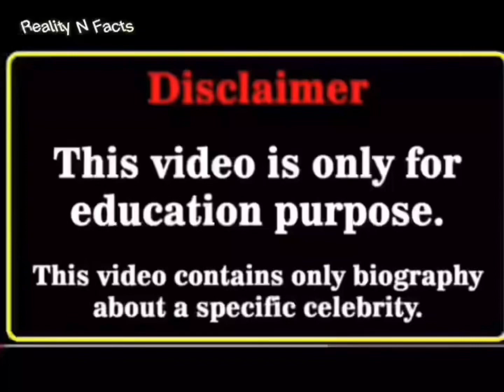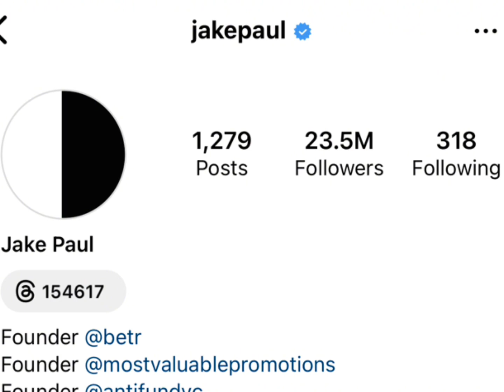Ben Azelart Vs Jake Paul Real Age Lifestyle Biography